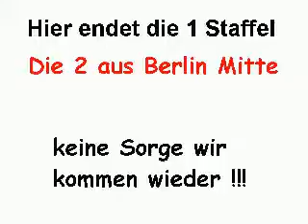Die 2 aus Berlin Mitte - Folge 27 Lose Lose Lose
Dies ist die letzte Folge der 1 Staffel Die 2 aus Berlin - Staffel 2 erscheind im Frühjahr 2010

Der Rheinische Lenny und sein Kumpel der Wahlberliner Mohat  unterhalten sich ständig über dies und das. Dank Ihres hohen Alkoholkonsums und des dadurch zeitweiligen Gedächtnisschwunds entdecken Sie täglich neues und für sie unbekanntes.